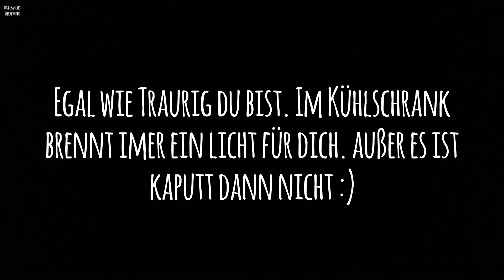Eure Fragen beantworten | mylife #505 | Natürlich Gina